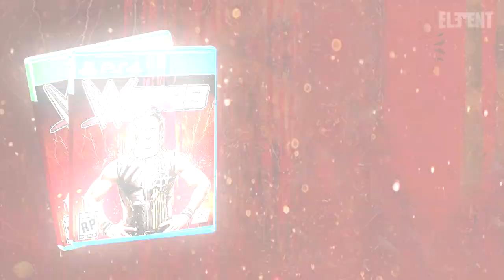WWE 2K18 Roster All Confirmed Superstars So Far 3 (WWE 2K18 News)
WWE 2K18 Roster With every superstar confirmed so far including Pre order superstar Kurt Angle and debuts from Jinder Mahal & Sanity. Deluxe edition Batista & Rob Van Dam! Angle makes his 2K debut in this years installment WWE Games ad Batista returns for the first time since 2K16 & RVD returns for the first time since 2K15!

Superstars are confirmed via IGN, 2K official and easter eggs presented in the WWE 2K18 official reveal trailers & other promotional material released by 2K. WWE 2K18 will be released on October 17th for PS4 & XB1!

Big thanks to the ELEMENTALS that always return to the channel to watch the new videos! I SEE YOU!